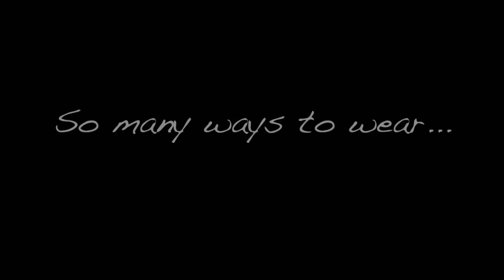YAY Convertible Clothing best Clothes to Travel in Lilia Convertible Kimono Dress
YAY convertible clothing is not only best clothes to travel in but it will also accompany you from day to night with out you looking the same and never having to go home and change  Lilia Convertible Kimono Dress can be transformed various ways from Halter to Tank dress.  Unsnap one side and turn around the neck to wear it as an edgy poncho. Completely unsnap for a wrap or simply a scarf to complete your look.    Convert your world with YAY Convertible Clothing.

Video Edit: Natasha Fasman